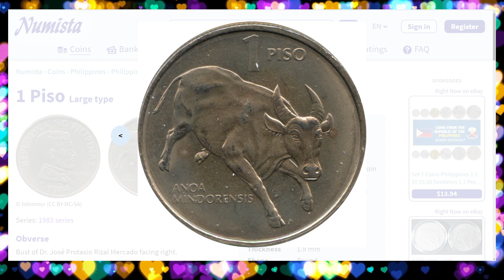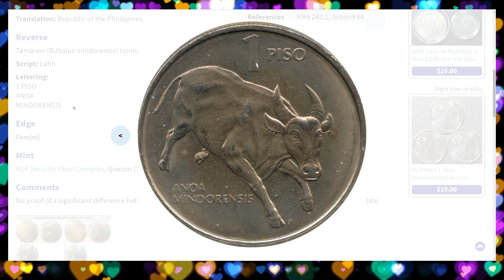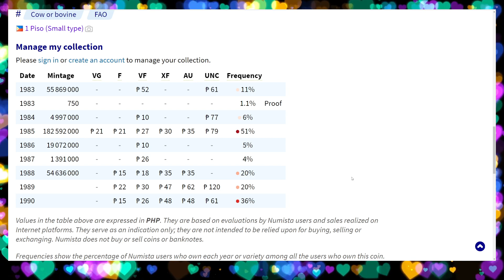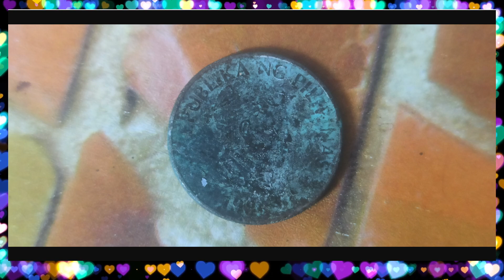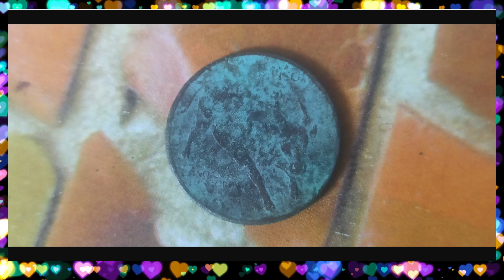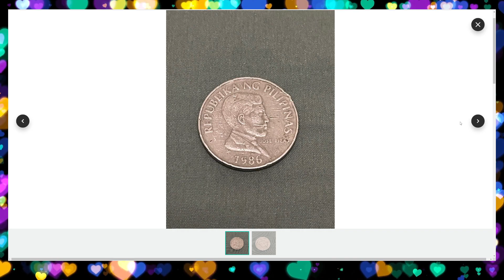1 piso 1986 Philippine coin na hard to find | Makano na kaya sa online store?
1 piso 1986 Philippine coin na hard to find. Benebenta ng isang online seller sa halagang PHP 3,000.